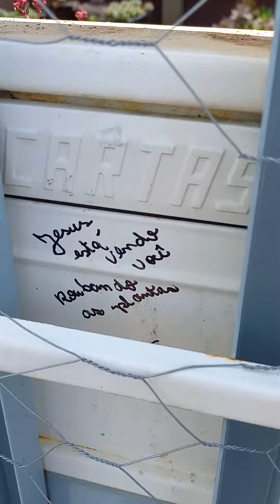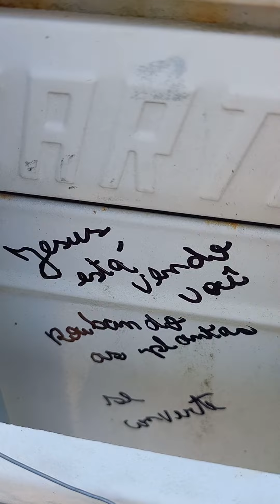Estão roubando meus vasinhos